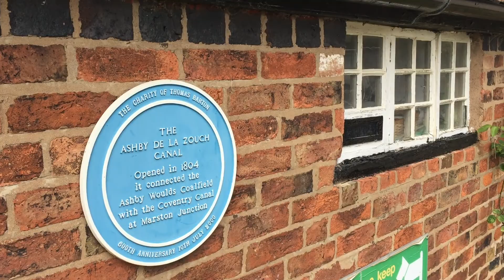Engelsk Kanal Båd Ferie